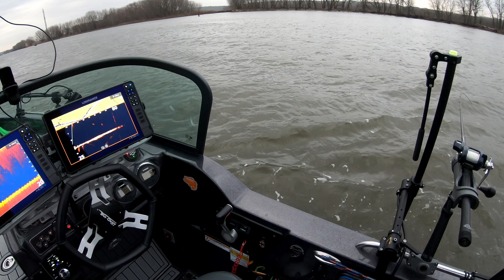Kicking the season off at Spring Valley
Three days on the water with my good friend, Mark Michael for the 2024 Masters Walleye Circuit on the Illinois River. Tougher fishing than I was hoping for but we still had a great time. Pretty much committed to stacker rigs and vertical jigging which I try to go over with you throughout the video.